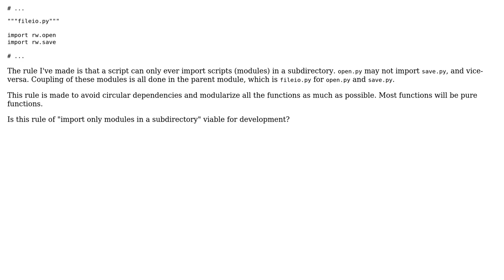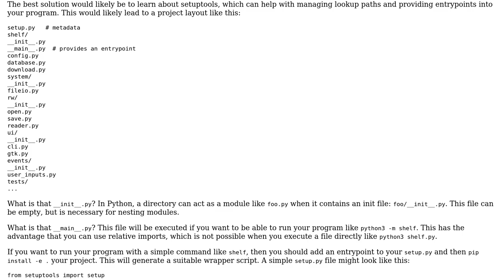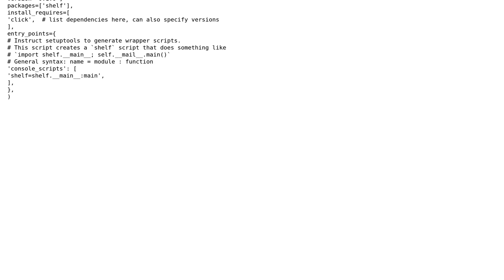Software Engineering: Strictly only importing modules in subdirectories: is this a good rule?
With thanks & praise to God, and with thanks to the many people who have made this project possible! | Content (except music & images) licensed under CC BY-SA | Music | Images & others | With thanks to user John Zhau user amon and the Stack Exchange Network Trademarks are property of their respective owners. You are responsible for your own actions.